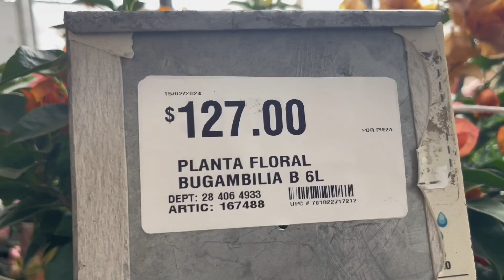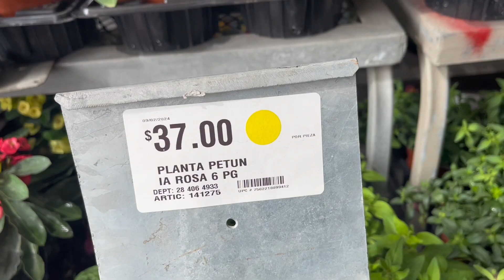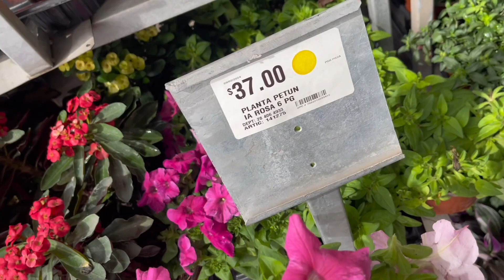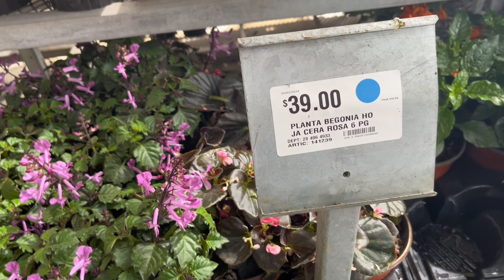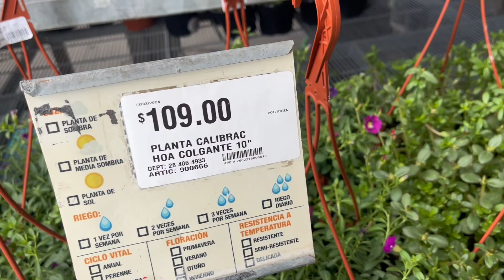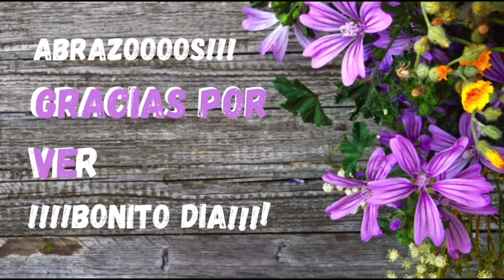Vamos a comprar flores y ser felices 😍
Te comparto algunos tips para que escojas las flores que te van a durar mas en tu jardin, gracias por pasar a ver el video, sean felices! 😍😍😍😍